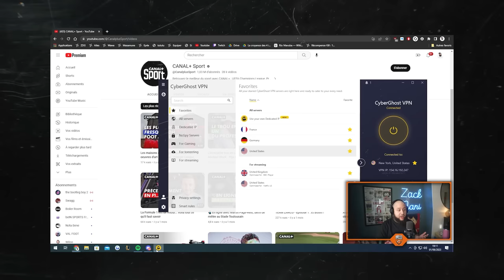La Rivalité Fratricide qui a marqué l’eSport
Obtenez Cyberghost VPN gratuitement pendant 4 mois en passant par ce lien

L'histoire de la rivalité entre Gotaga et son frère Carbon qui aura marqué de son empreinte l'eSport Call of Duty !

Timecodes :

Début de vidéo : 00:00 - 01:53
Sponsoring Cyberghost VPN : 01:53 - 03:10
La Rivalité entre Gotaga et Carbon : 03:10 - 20:59
Fin de vidéo : 20:59 - 22:06